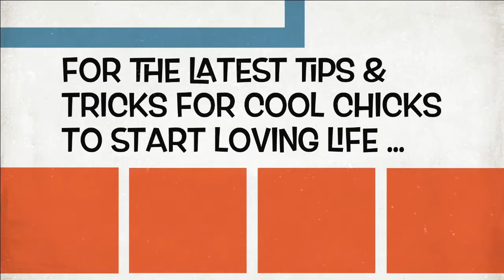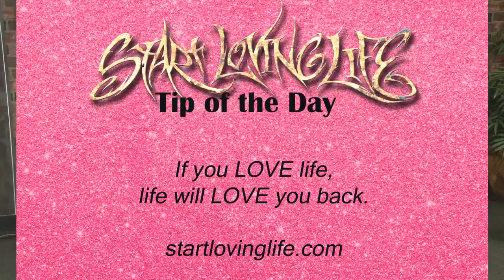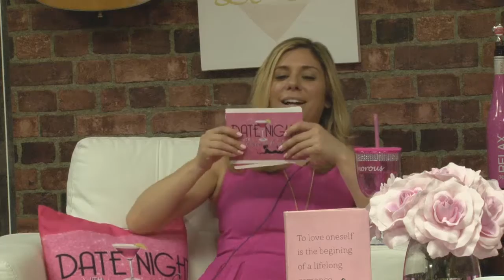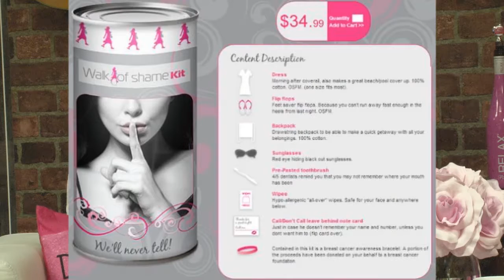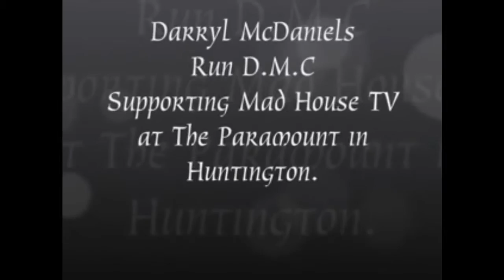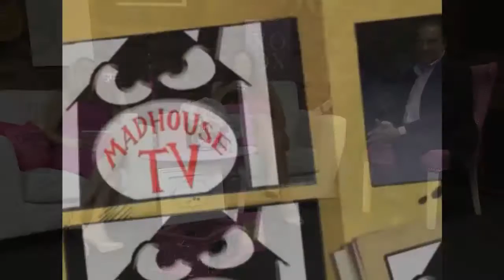Madhousetv , Date Night with Connie and Chrissy 3-30-16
Recorded on 3/30/2016 Madhousetv , Date Night with Connie and Chrissy 3-30-16 - Captured Live on Ustream